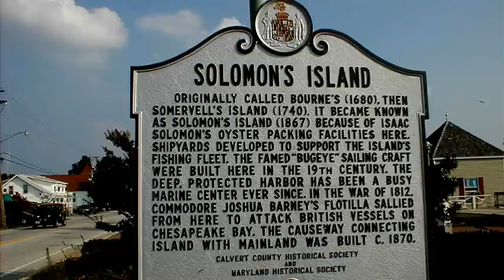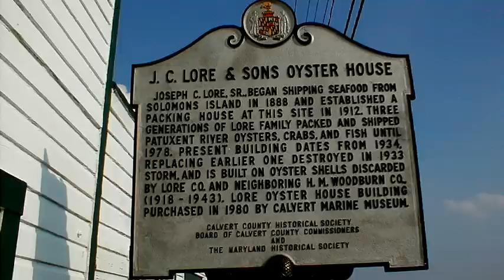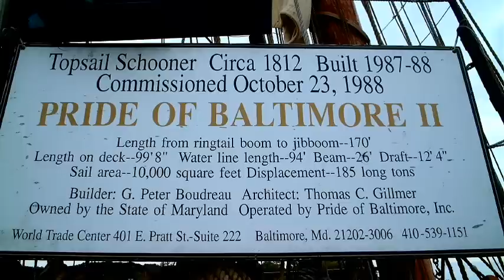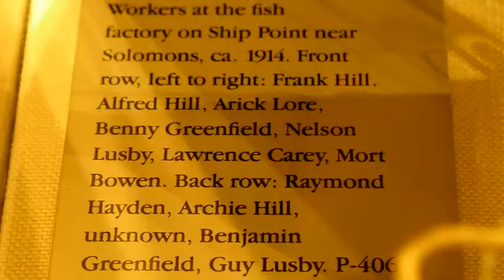Historic Solomons, Maryland (photos by John Douglas Parran)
Some of my photos in a fast moving slideshow of sites in Solomons.  All  photos by John Douglas Parran.